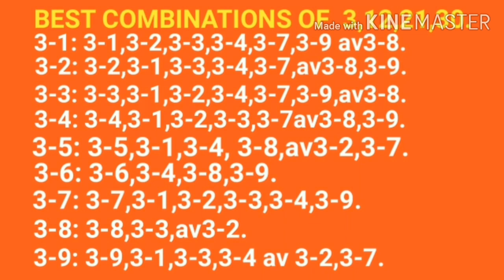56.Best combinations of birth numbers 3,12,21,30 by begin knowledgge.NEESSHANTH-7386745605(నిశాంత్)